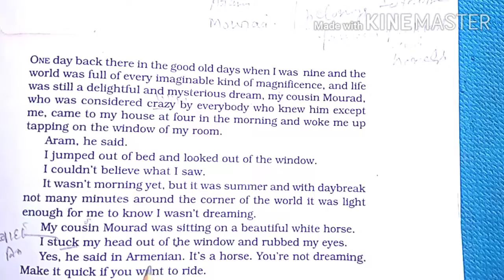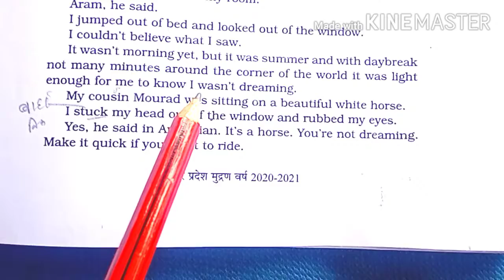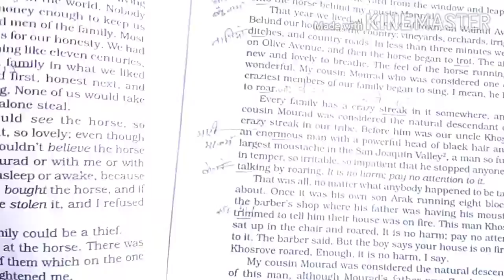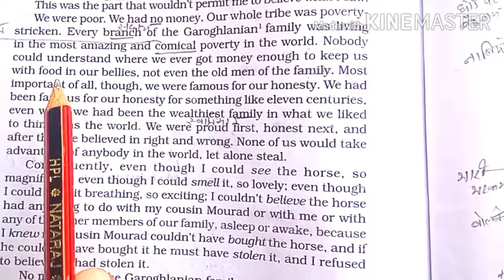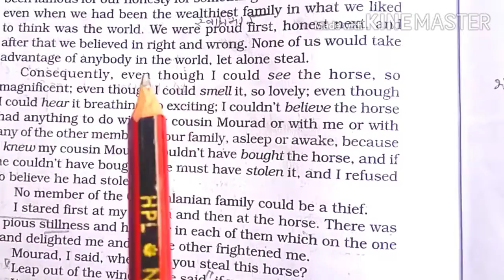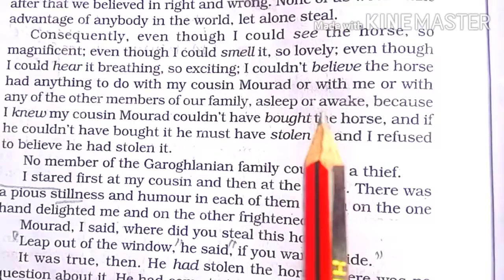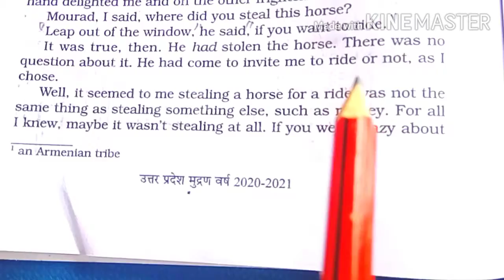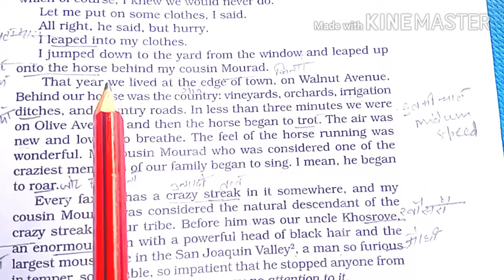The summer of the beautiful white horse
The summer of the beautiful white horse part 1